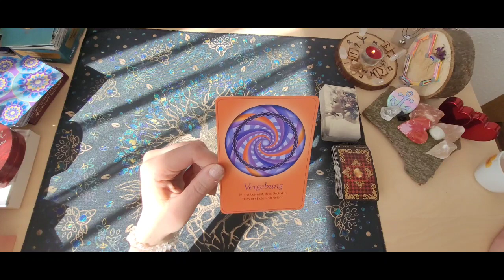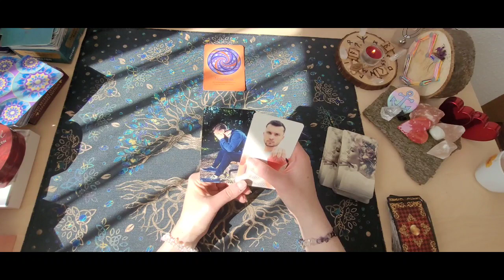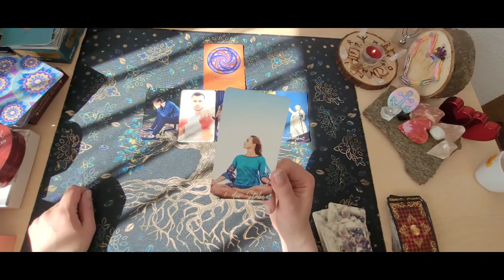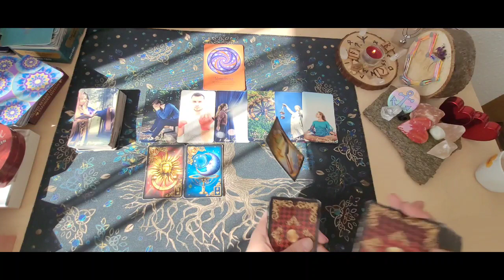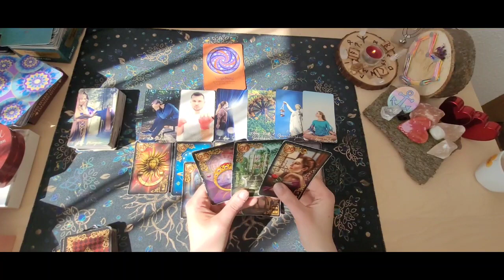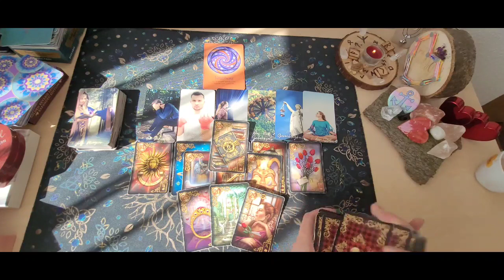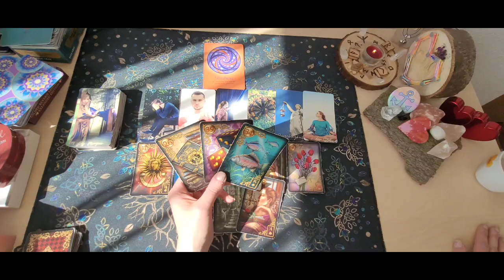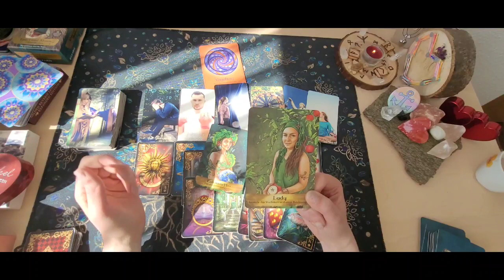❤️‍🔥Botschaft vom Universum❤️‍🔥🌍Erkenne die Wahrheit in einer Verbindung |Vergebung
❤️‍🔥❤️‍🔥❤️‍🔥Verwendete Kartendecks:

Das Liebesorakel von Toni Carmine Salerno.
Das Engel und Ahnen von Kyle Gray.

❤️‍🔥 Kipperkarten

❤️‍🔥 Wolf Orakel

Kartenlegungen

Bild und Sprachnachricht:
22 Euro.